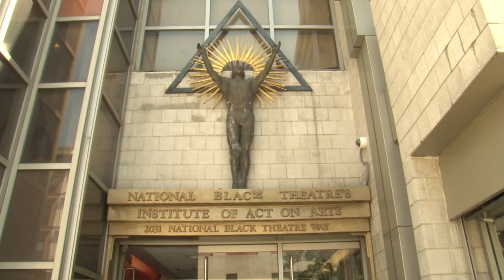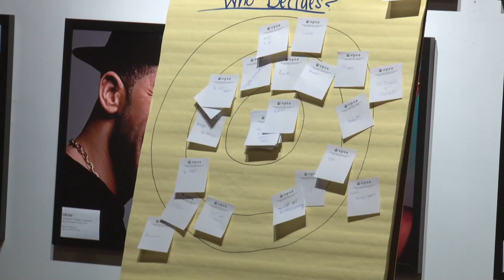StudentRights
Produced By:
Ali Asghar (Lead Producer)
Usman Chohan (Crew)
Karina Hernandez (Crew)
Ines Akegnan (Crew)

Special Thanks To:
The Campaign for Educational Equity
Joe Rogers Jr.
Epic Theatre Ensemble
National Black Theater

Audio & Video Credits:
"City Motion" by Patrick Yandall